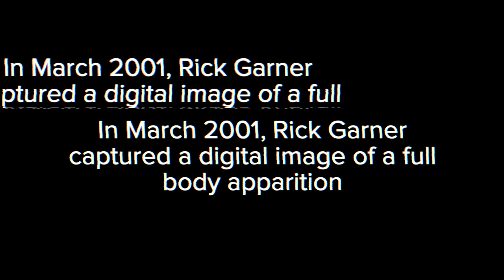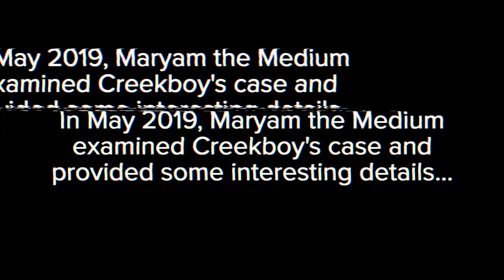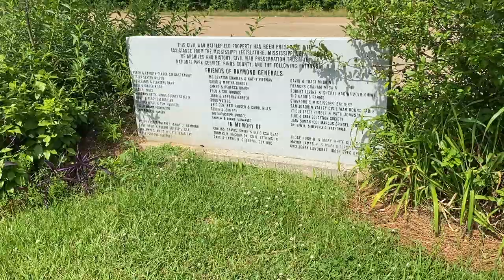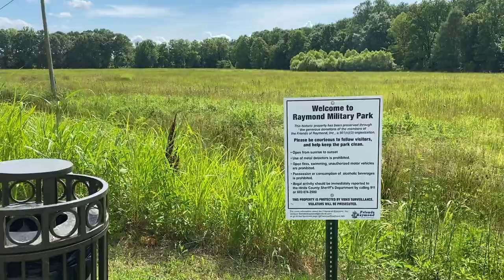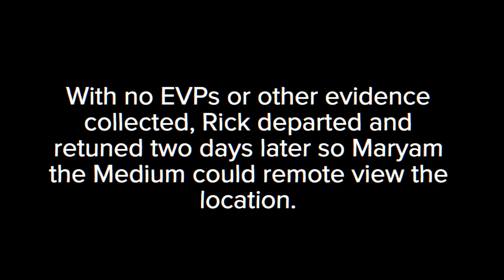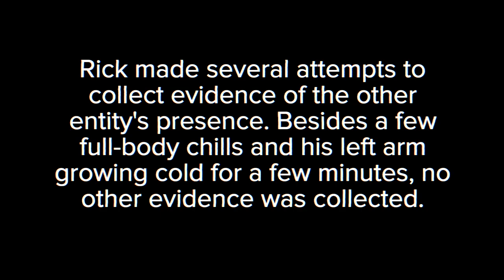Return to 14 Mile Creek: The Search for Creekboy | Unexplained Cases (2021)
In March 2001, Rick Garner was solo investigating 14 Mile Creek in Raymond, Mississippi, at dusk. Using only an audio recorder and a Nikon digital camera, he asks questions into the darkness while taking flash photography. Upon reviewing evidence, the most startling photo Rick or the team had ever taken before or since was discovered.

For years, nothing was known about the entity until in May 2019, Maryam the Medium examined the image and revealed many details - bringing life to the image.

Rick returned to the same location in May 2021. Watch to see if he makes contact with Creekboy and resolves this mystery.